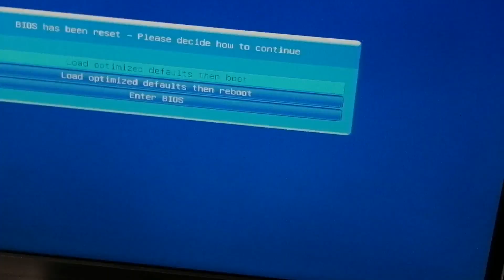Gigabyte Anakart ( KRONİK ARIZA), Ekran görüntüsü yok, Gigabyte Motherboard chronic failure,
Merhaba,
Gigabyte Anakart ( KRONİK ARIZA),
Gigabyte Motherboard chronic failure,
Motherboard audio IC failure
Ekran görüntüsü yok,
Anakart Chip arızası,
İyi seyirler